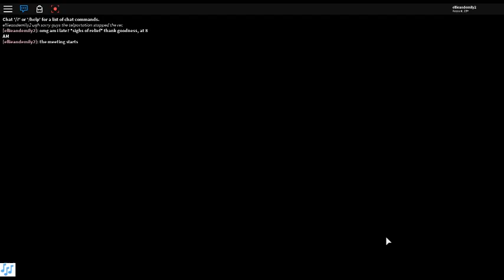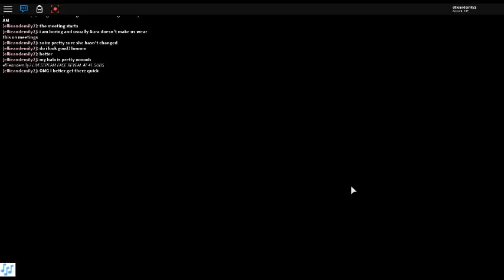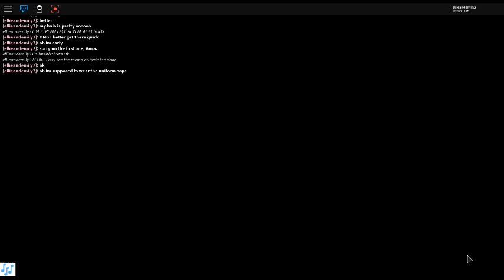She Mysteriously got Fired....|ROYALE HIGH CALLMEHBOB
So Lizzy the designer gets fired, but why?

IN PART 2, IT'LL BE REVEALED
Plus Guys i am not uploading roblox videos at my regular house. im at my friend's house.